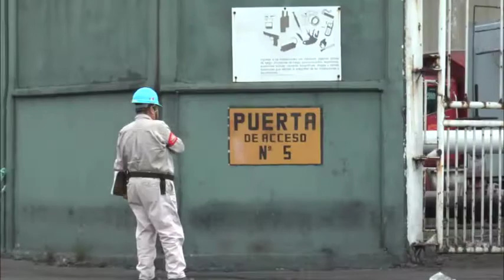Deuda de petróleos mexicanos por no pagar el predial pudiera disminuir una tercera parte,